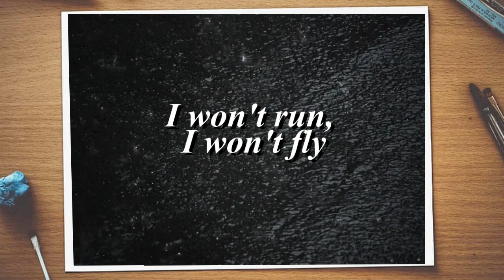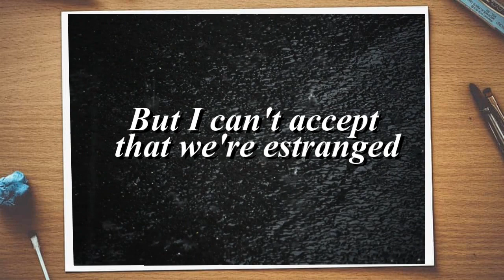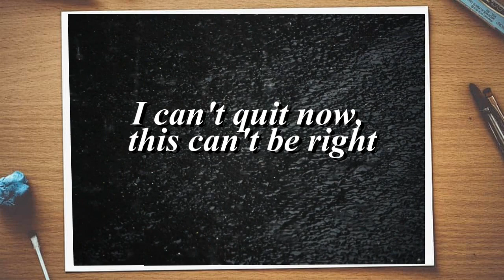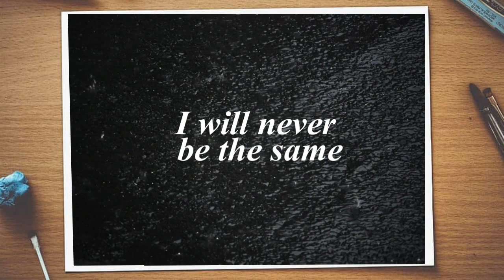Without You song by David Guetta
"Without You" is a song by the French DJ David Guetta, featuring vocals by the American singer Usher. It was released as the third single from Guetta's fifth studio album, Nothing but the Beat, on 29 September 2011. The single peaked at number four on the Billboard Hot 100 in the US, becoming Guetta's third top ten single, following "Club Can't Handle Me" and "Sexy Bitch", as well as his highest peaking in the US to date. By November 2013, the song had sold 2,684,000 copies in the US.